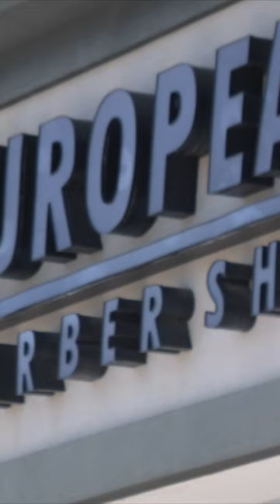Vertical Barbershop owner works to get mom home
A Scottsdale barbershop owner is working to get his mother home from Israel. Rafail says his mother Maria went to visit family there at the end of last month. She’s now struggling to come back to the States after the Hamas attacks. ABC15's Jordan Bontke has the story.